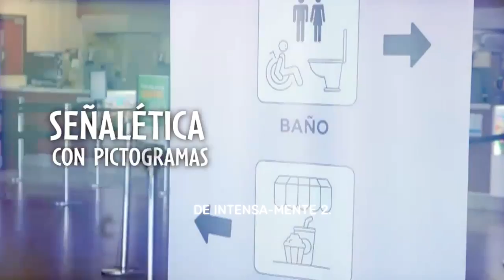Intensamente 2 - Funciones Distendidas CINEMARK HOYTS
DISNEY acaba de lanzar las funciones distendidas de INTENSA-MENTE 2. Estas funciones son relajadas, sutilmente adaptadas para personas neurodivergentes, que crean una atmósfera amigable y que buscan garantizar que más personas puedan acceder y disfrutar del entretenimiento por igual. Esta adaptación incluirá la transcripción de diálogos en castellano, junto con información interpretativa adicional como la identificación de personajes, la descripción de efectos de sonido y referencias musicales.